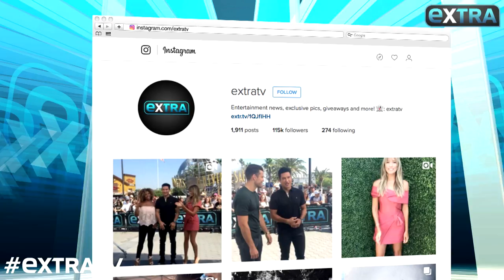Eva Longoria’s Mom Has Priceless Reaction to Mario Lopez’s Hair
“Extra’s” Mario Lopez sat down with Eva Longoria, who teased him about his full head of hair!

Lopez has been known for using “wig” as a slang for hair. She said, “My mom goes, ‘Mario’s hair looks a little crazy. I go, ‘Yes, his wig's crazy, and she goes, ‘He wears a wig?’”

Longoria was on hand to celebrate The Eva Longoria Foundation, which helps "Latinas with educational entrepreneurial programs.”